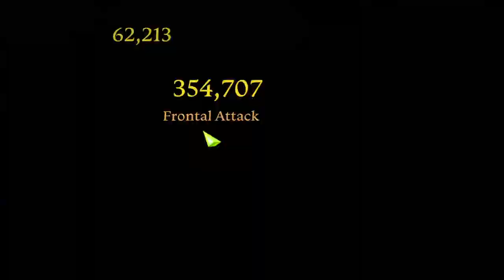Lost Ark Destroyer 1563 Caliligos